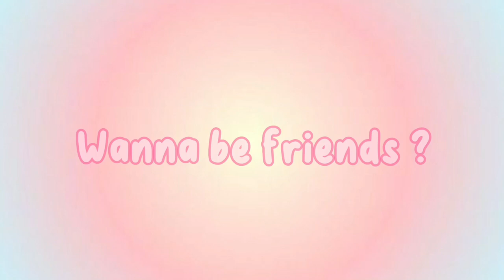Mall haul💗🥳😚!! Clothes , key chains, and more😊🫶!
Music 🎶:
MUSIC IS NOT MINE⚠️!!
It is sun roof✨!!